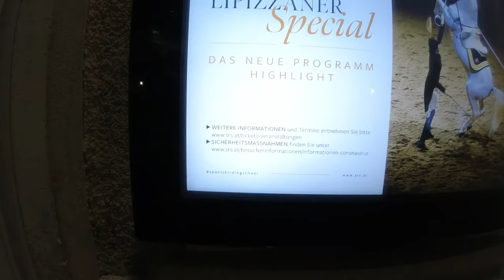Plimbare prin Parcurile Vienei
Viena este cunoscută pentru numeroasele parcuri din centrul oraşului.
Așa că dacă vă aflaţi  în centrul Vienei şi aveţi nevoie de o scurtă pauză, puteţi să vă opriţi oricând într-unul dintre minunatele parcuri  ale oraşului și numeroasele spații verzi întâlnite la tot pasul.
Aproximativ jumătate din suprafața Vienei o reprezinta zonele verzi .
Merită să menționez câteva  , Stadtpark, Rathauspark ,Volksgarten și Burggarten , de asemenea și  superbele palate cu grădini superbe,  Hofburg, Schonnbrunn, Belvedere